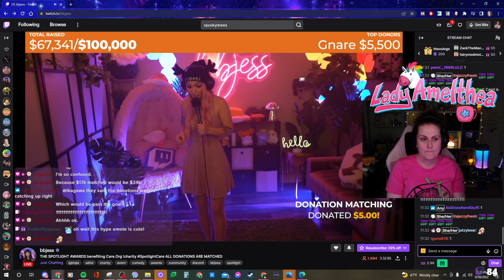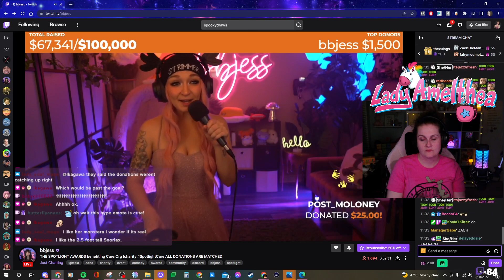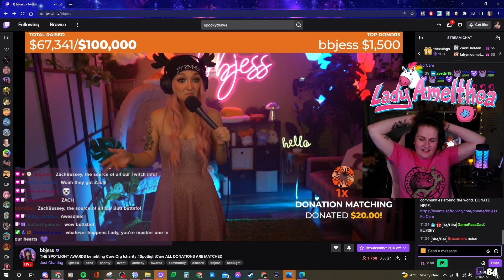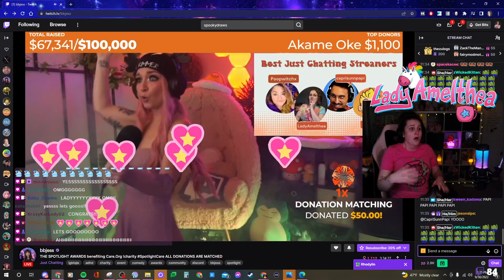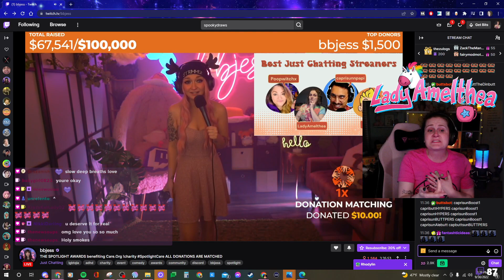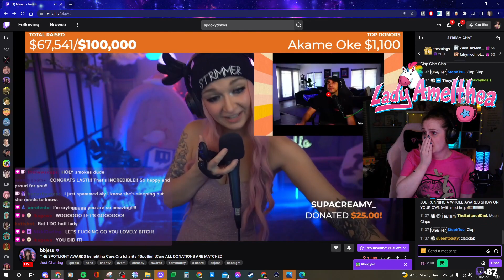2022 Best Just Chatting Streamer - The Spotlight awards